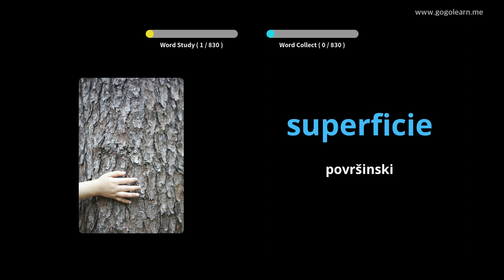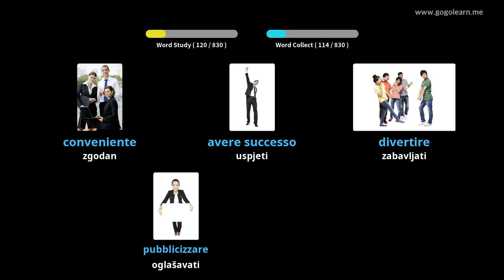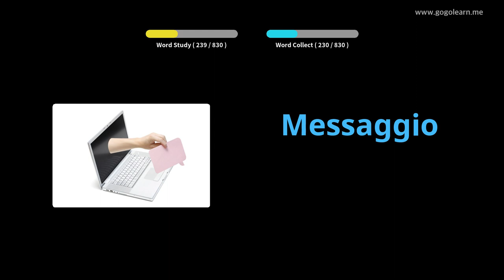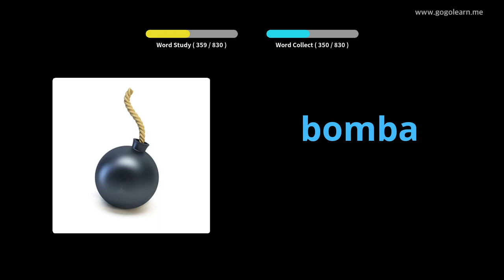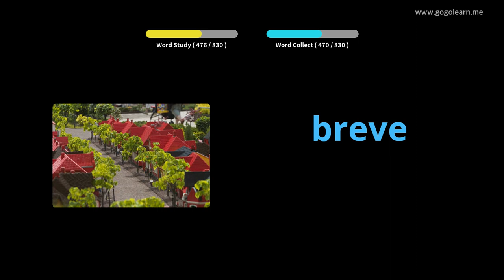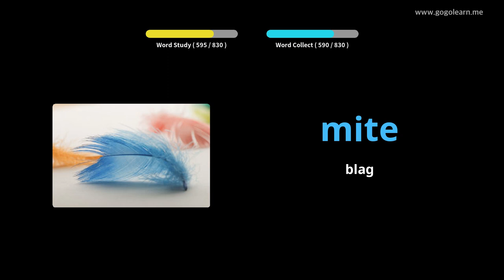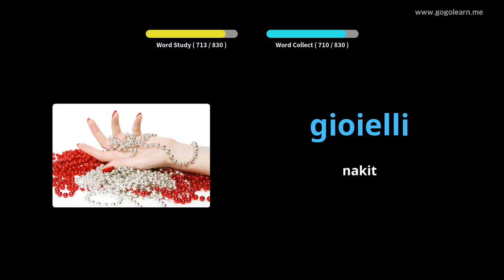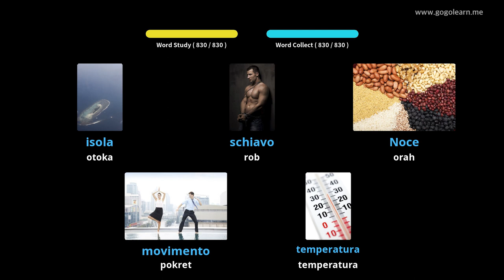Slušanje talijanskog rječnika dok spava | Golearn